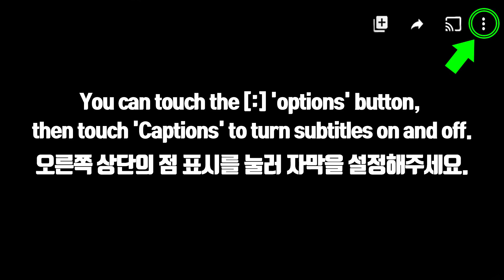ASMR BLUE FOODS *JUICY DIP, EYEBALL GUMMY, CRYSTAL JELLY 쥬시드롭, 눈알젤리, 크리스탈 젤리 먹방 EATING SOUNDS